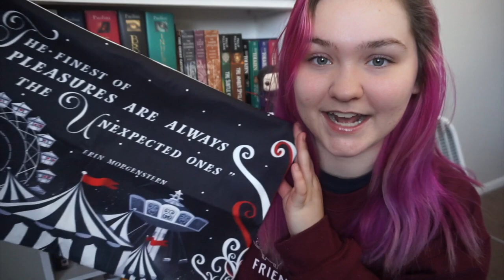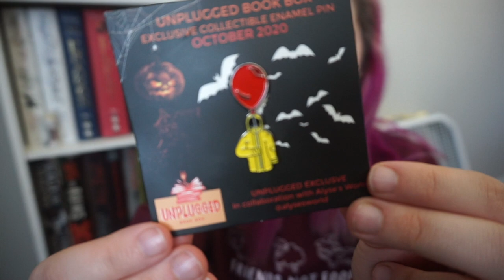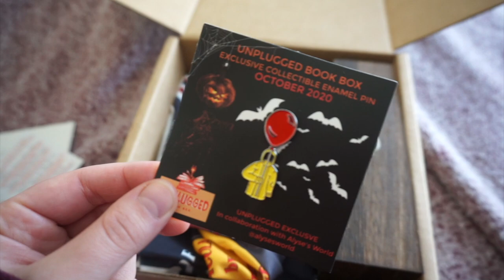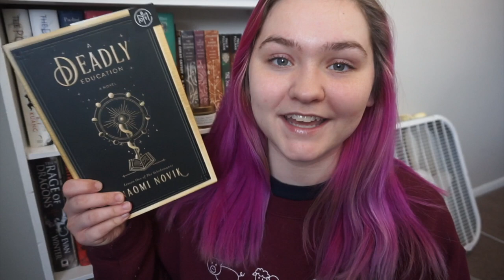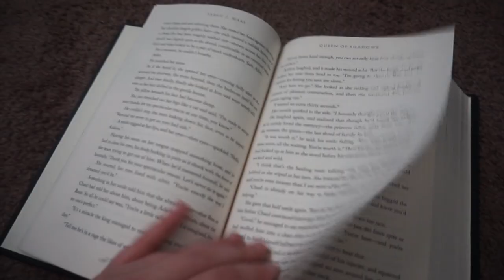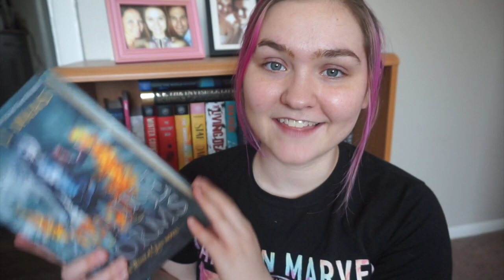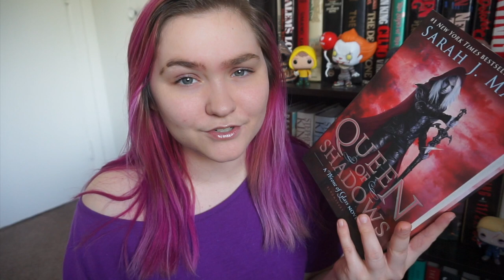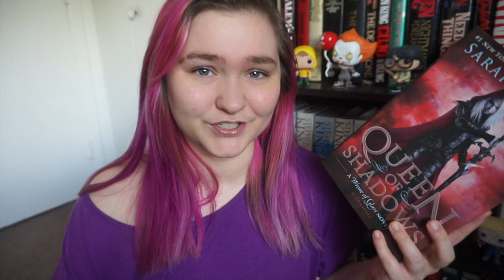book unboxings and books with demons 😈 // weekly reading vlog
reading some books for the TrickOrReadathon and unboxing some exciting book mail!

- Ditch Audible and support local indie bookstores with Libro.fm!